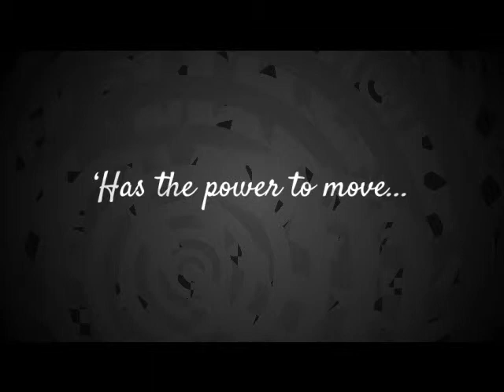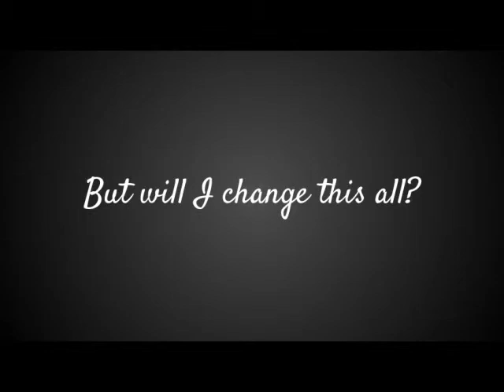Wonder Book Trailer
By Anne Kim